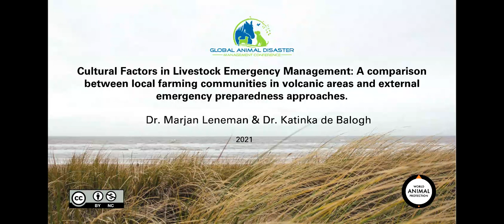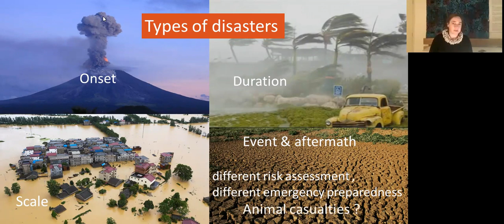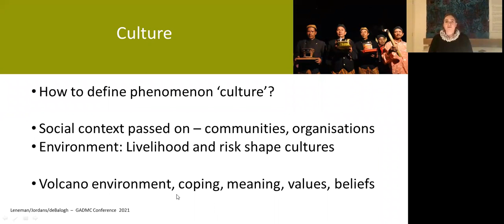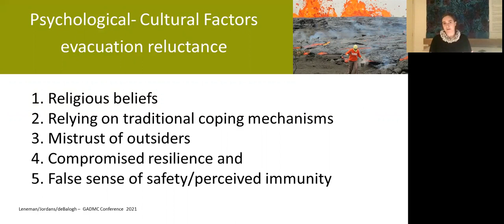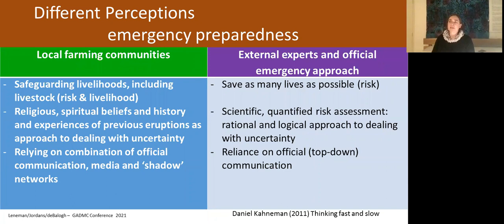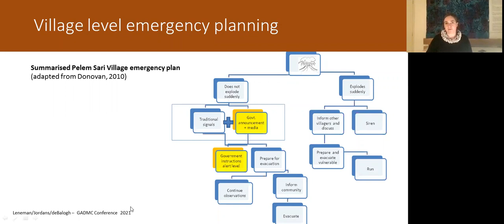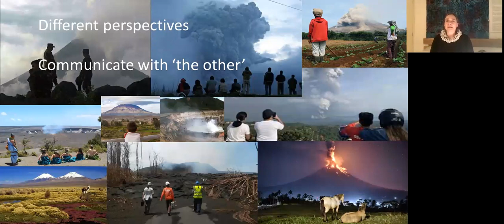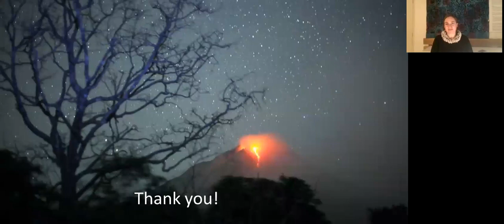DAY 3 Cultural Factors in Livestock Emergency Management: A comparison between local farming com...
🔥 DAY 3: Cultural Factors in Livestock Emergency Management! 🐮🌋

Join us for a fascinating comparison between local farming communities in volcanic areas and external emergency preparedness approaches. 🌾🚨

🔍 Discover how cultural factors influence livestock emergency management strategies and learn from the unique perspectives of those living in volcanic regions. 🗺️💡

🌿 Gain valuable insights that bridge the gap between local knowledge and external practices, fostering more effective and collaborative emergency responses for the protection of livestock. 🤝🐾

🌐 Don't miss this enlightening session at the Global Animal Disaster Management Conference! 📣🔔

See you there – let's build resilient communities together! 🌍🌱